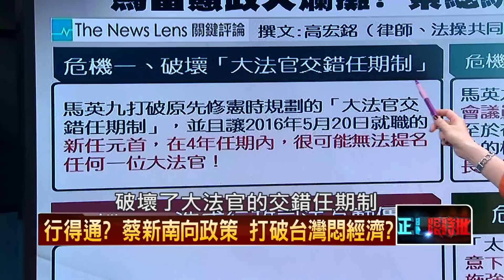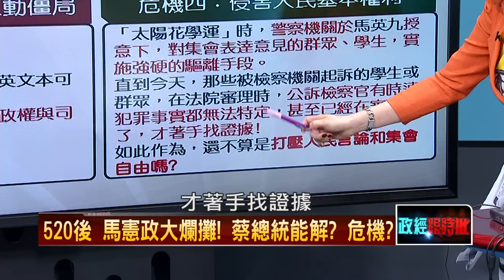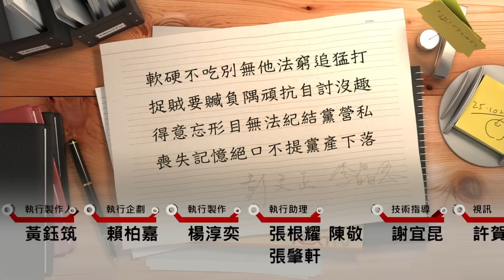20160522正晶限時批》P4WHA有變數？ 蔡英文能擺脫「一中」框架？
微妙！AIT祝賀只見台灣　不見中華民國！
沒九二共識新政府說得算？　國民黨吞不下去？
520後　台灣國際地位邁向新里程碑？
WHA有變數？　蔡英文能擺脫「一中」框架？
行得通？蔡新南向政策　打破台灣悶經濟？
向美示好?蔡總統一上任　就砍駐美代表沈呂巡！